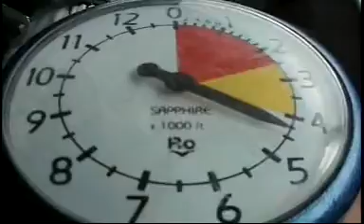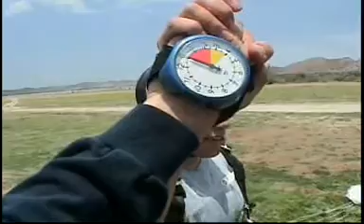Skydiving Babay!!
Skydiving in Lake Elsinore with LP71!!!